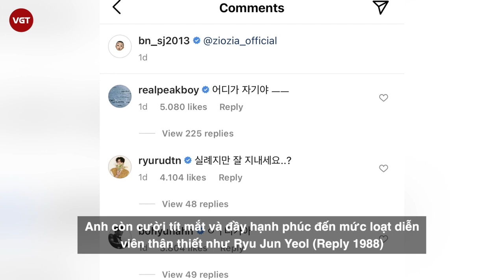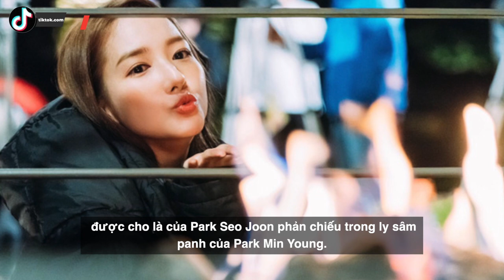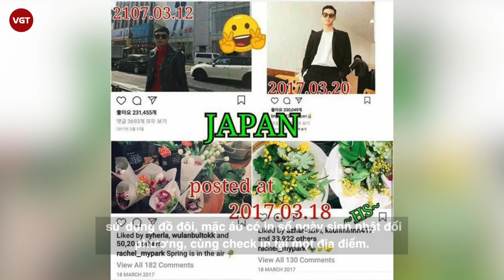Park Min Young - Park Seo Joon bị đồn lộ bằng chứng hẹn hò vì một cây hoa anh đào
Trong số các cặp đôi được gán ghép nhiệt tình nhất hiện nay của Kbiz, Park Min Young và Park Seo Joon có lẽ là tâm điểm được công chúng chú ý nhất. Chối đây đẩy và thậm chí còn phản hồi gay gắt khi được "ship" với nhau, ấy vậy mà cặp đôi Thư Ký Kim Sao Thế? lại lộ bằng chứng hẹn hò nhiều đến mức đến fan cứng cũng phải bán tín bán nghi.